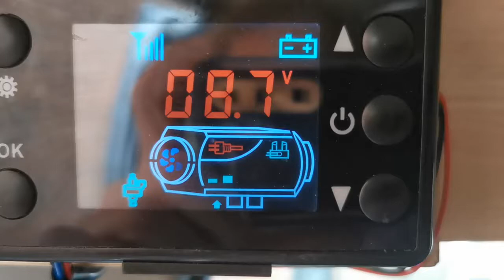Battery too low for heater... seems not!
Thought I would give the heater a bit of a test run as it had not been used for ages but I had let my battery get too drained. You can almost hear my heartbeat as I hold my breath waiting for it to error out as the voltage plunges. But alas... the beaut fired up and ran for the 15 min test.
OTHER DIESEL HEATER VIDEOS IN THE SERIES:
GOT A CAMPERVAN? You might be interested in my van hacks channel for mods, tweaks and upgrades.

Diesel Heater, cdh, Chinese Diesel Heater